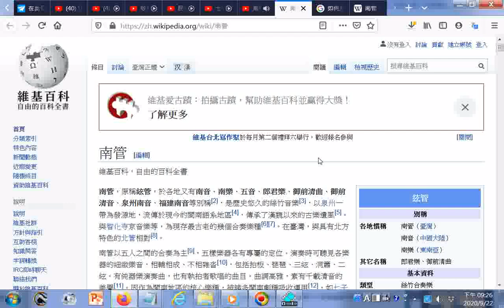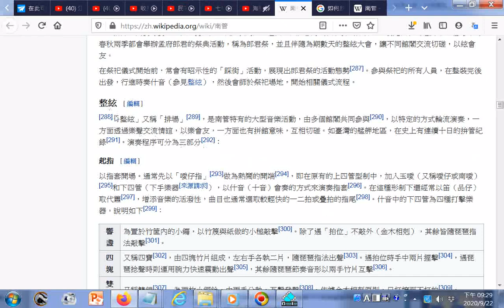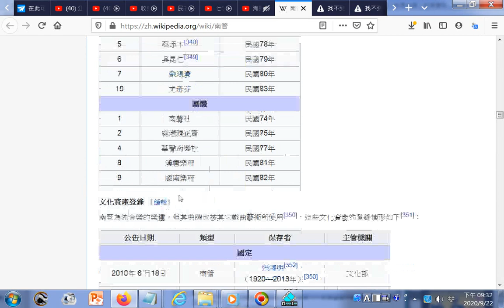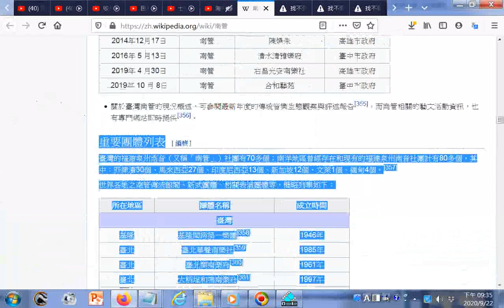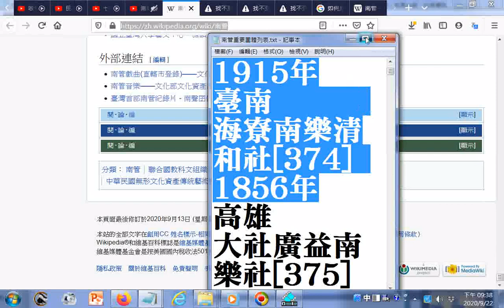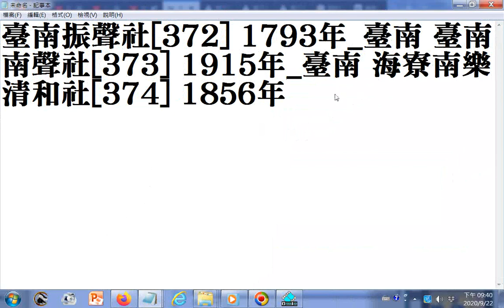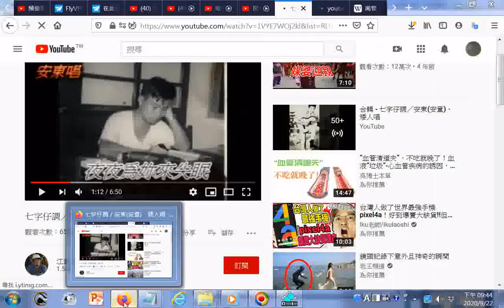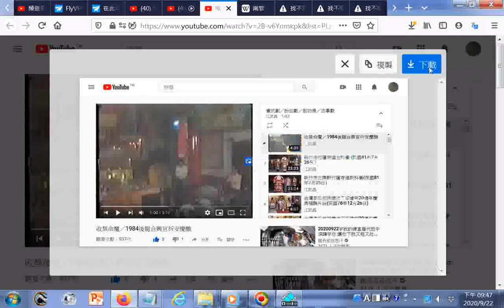南管祖師爺 孟郎君--相傳五代後蜀後主孟昶通曉音律，製曲填詞造詣極高，因而被尊為南管界的樂神，也就是南管的祖師爺。在每年的春秋兩季都會舉辦孟府郎君的祭典活動，稱為郎君祭，並且伴隨為期數天的整絃大會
參考資源網址可由搜尋影片部份標題找之（南管--維基百科），附錄： 20200823世界疫情參考網址 筆者附錄: 現今道劫並降，揚道於世化劫殃，有求孔孟聖道三寶心法就不枉費今生來世間。世間財世間用--生不帶來，死不帶去，或是給以後不相識的人用，但是得三寶心法卻能帶著走，在世能逢凶化吉、躲劫避難、改變命運，壽終能超生了死，離苦得樂，智者切莫入寶山而空手回。